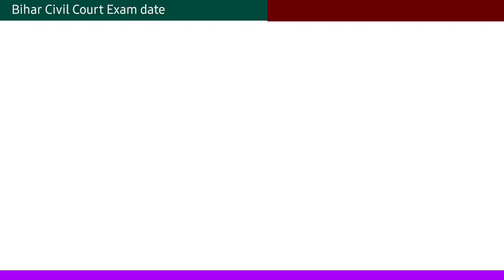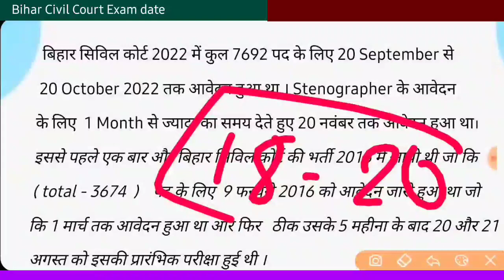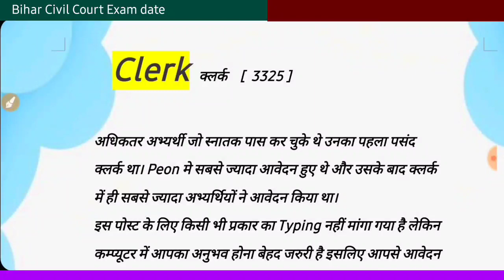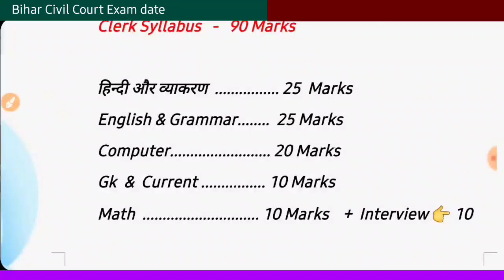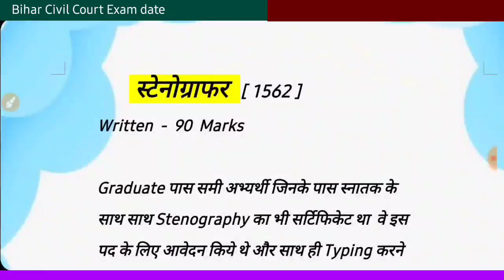Bihar Civil Court Exam date | बिहार सिविल कोर्ट परीक्षा कब | Clerk Peon Steno 7692